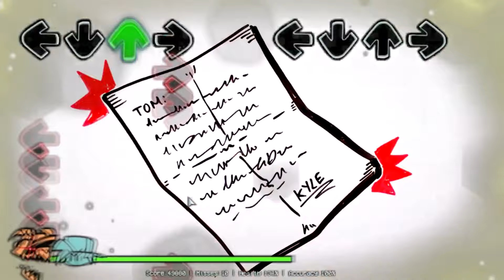Dr Eggman EATS Sonic Friday Night Funkin' be like - FNF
Hey)
Welcome to a new fnf game video where I combine Friday Night Funkin with another popular cartoon or game.
In general, to fully make sure that I make cool fnf content, watch the video until the very end.
You can also like it, I will be very pleased)
A comment will make my day the best)
Here is the original video: